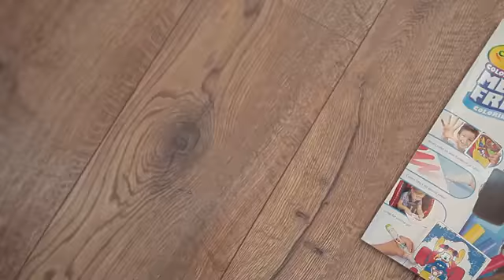Crayola Color Wonder with Htake Htar Thakin